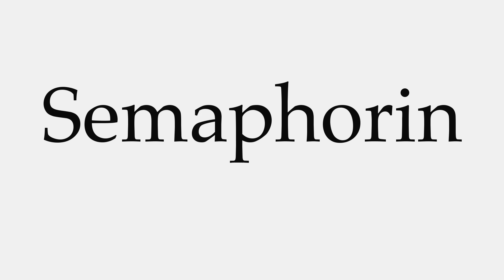How to Pronounce Semaphorin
This video shows you how to pronounce Semaphorin